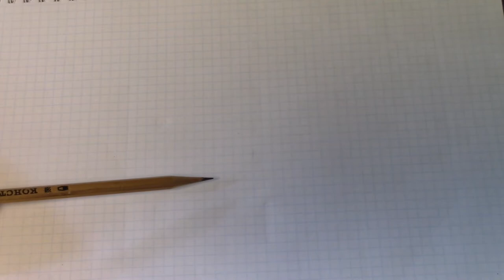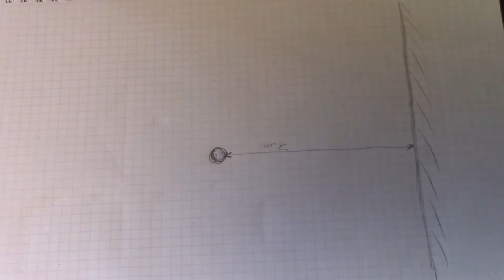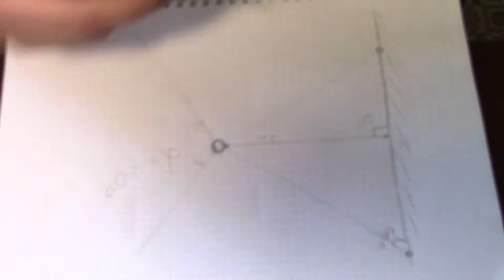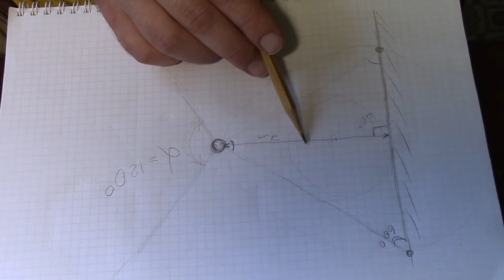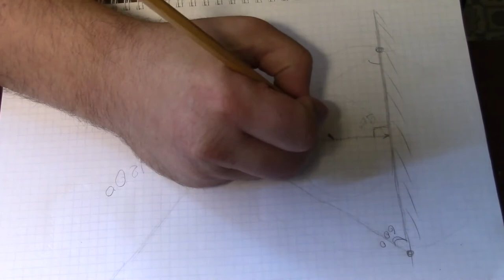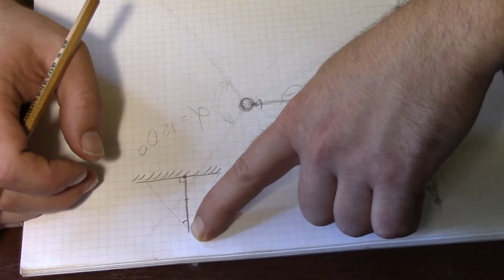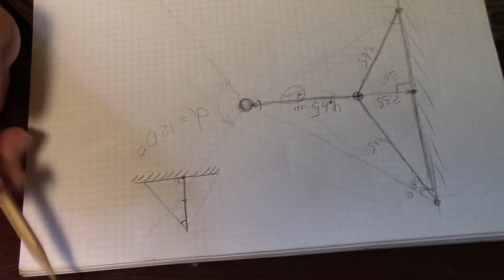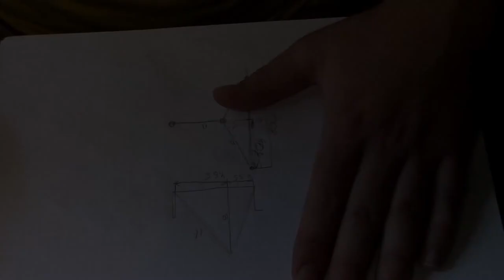Школьный урок в реальной жизни. Устанавливаем мачту для УКВ-антенны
РОЛИК НАЧИНАЕТСЯ С 27:01